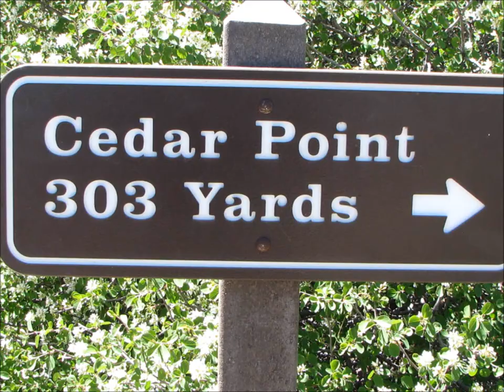Black Canyon Cedar Point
Slideshow of the Cedar Point trail in the Black Canyon of the Gunnison National Park.